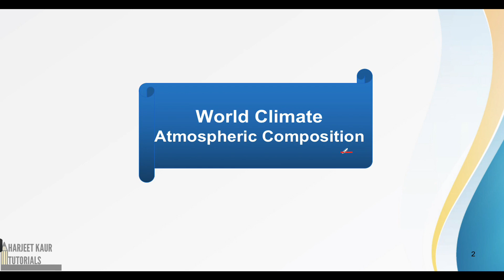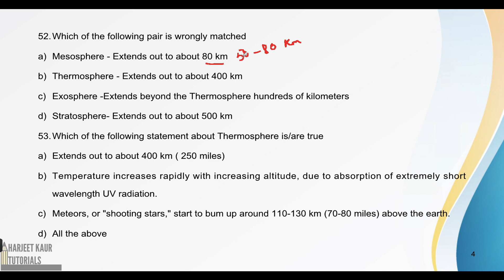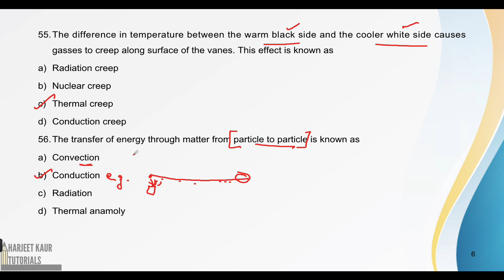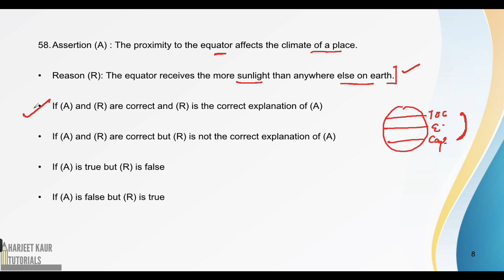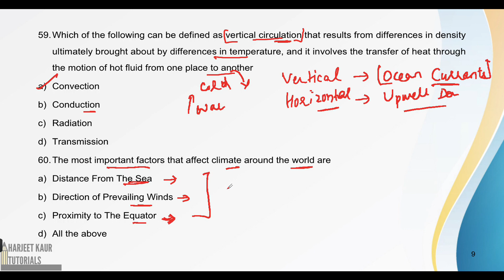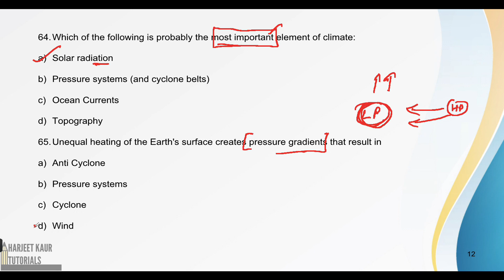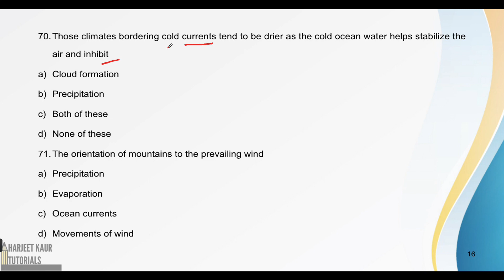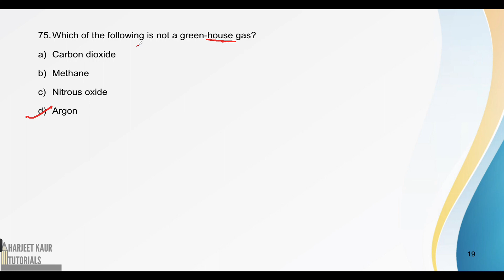(V-28)Lucent MCQ Geography :Atmospheric Composition(P3)Objective Questions with Detailed Explanation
Geography
Atmospheric composition Objective Questions